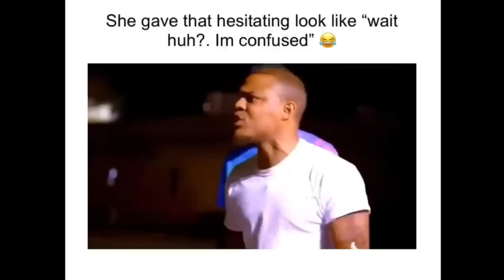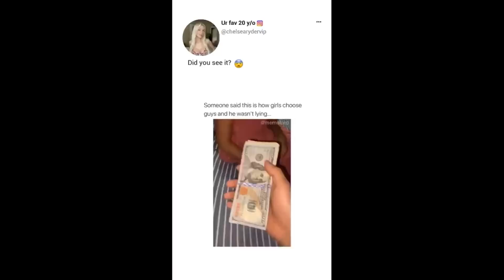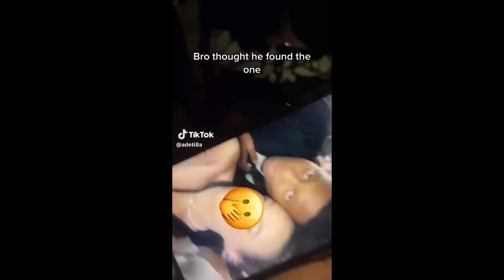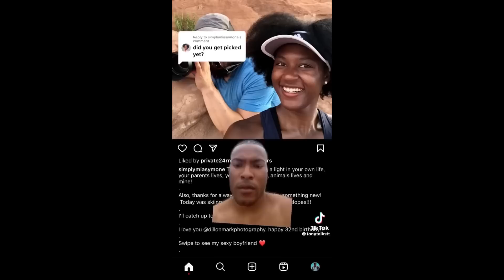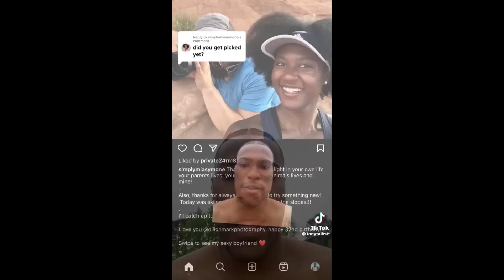CHEATING WIFE GETS DUMPED ON LIVE TV & INSTANTLY REGRETS IT!